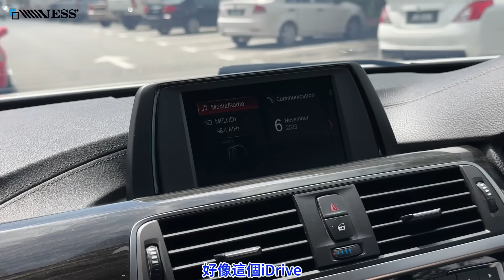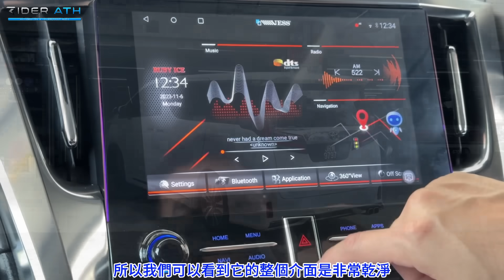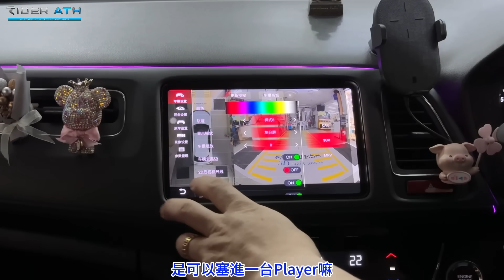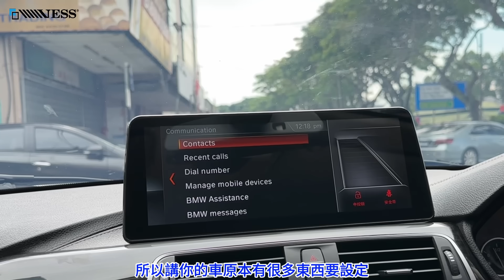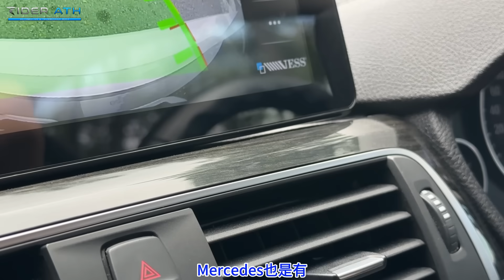用Ativa的價錢就能買德系豪華Sedan，難道不香嗎？！ft.VESS⚠️（Multilingual CC Subtitle + 中文字幕）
不知道大家會不會選擇二手的BMW 318呢？都可以在留言區告訴我哦～
那如果你們選擇了比較舊款的豪華品牌車，那麼一定要安裝VESS最新的雙系統360一體機！
Use Waze to drive to Earth Soundcar accessories, 17 Jalan Susur Kulai 1, Kulai

大家想黏Tinted的話千萬別錯過Excellent的好康Tinted哦～
Mr.Poh ：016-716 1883 / 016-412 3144
地址：No 11,13,jalan kebun teh 1,pusat perdagangan kebun teh,
80250 johor bahru,johor.

想要成為Youtuber、KOL、influencer？
以下是Rider Ath無私分享的拍攝與生產力工具